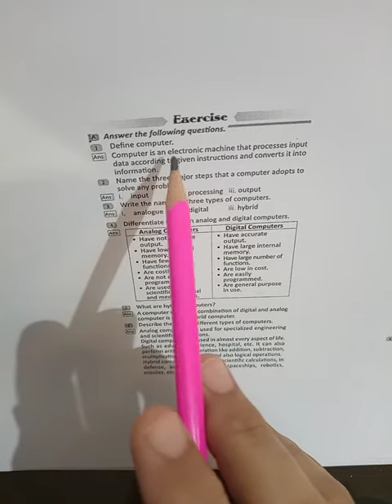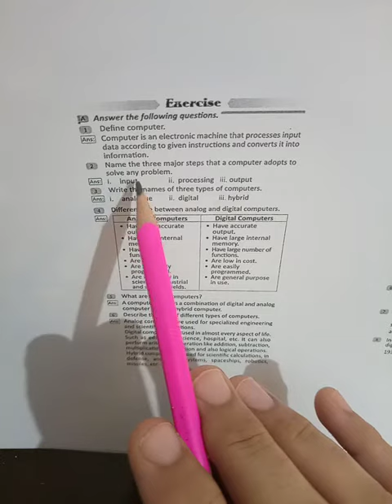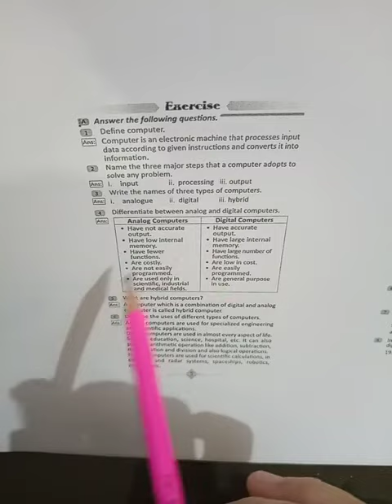Class four compLecture 3